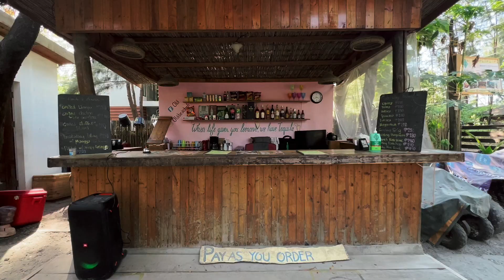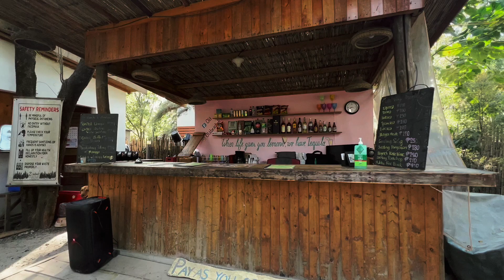SUPER AFFORDABLE Beach Resort in ZAMBALES: OLA BEACH | SAN FELIPE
Ola Beach PH
Sitio Liwliwa, Santo Niño 2204 San Felipe, Zambales, Philippines

In this video, we will show you guys what you can do at Ola Beach Resort and Liwliwa beach, also all the information you need if you want to visit here.

Come and join us as we celebrate our youngest son's birthday in this beautiful virgin paradise in Zambales

It would mean a lot to us for our channel grow and continue creating videos like this.